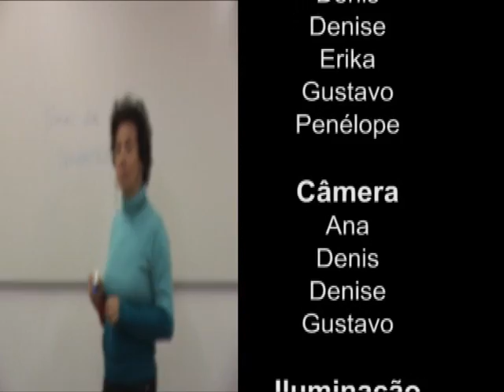Não tem preço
Trabalho de conclusão do curso Vídeo-do roteiro à edição realizado na DRC.

Turma Jan/Fev 2008